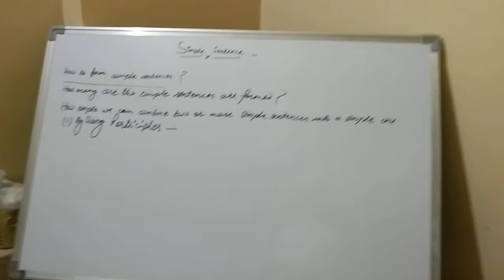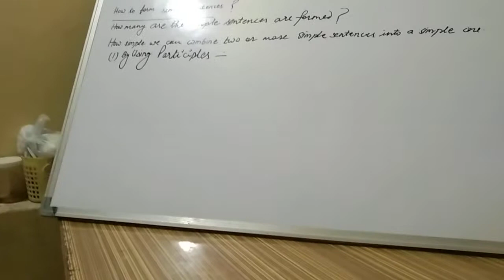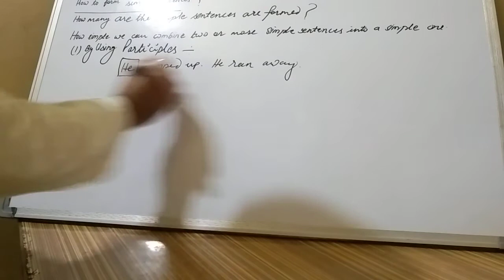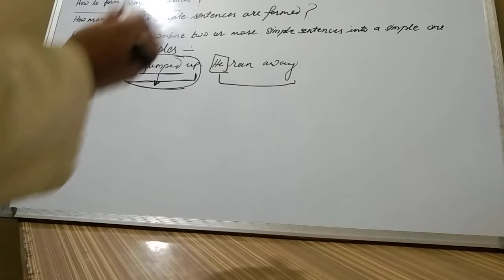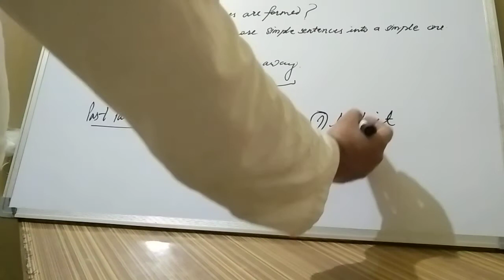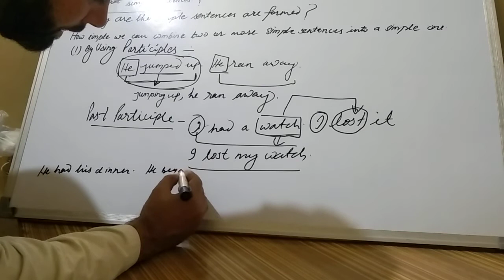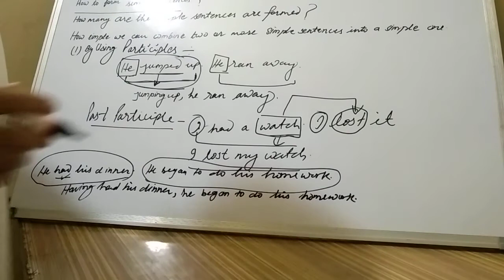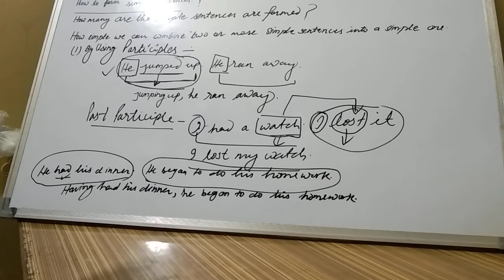synthesis simple method simple sentences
simple sentences by using participles very simple method